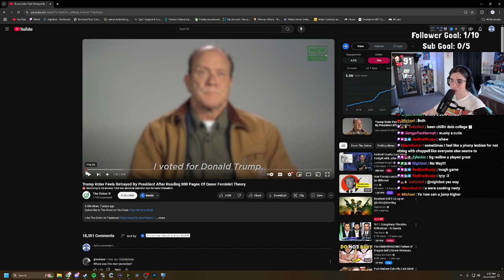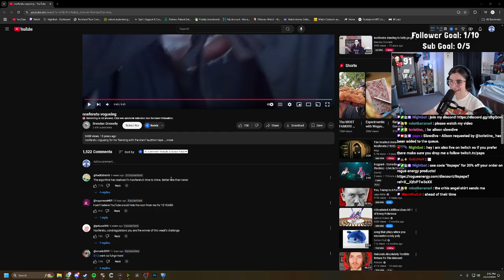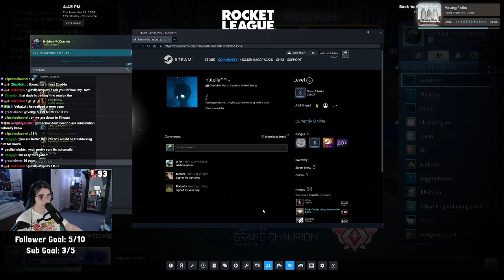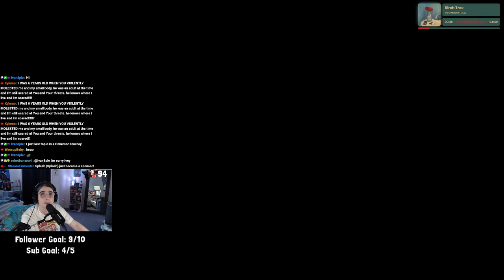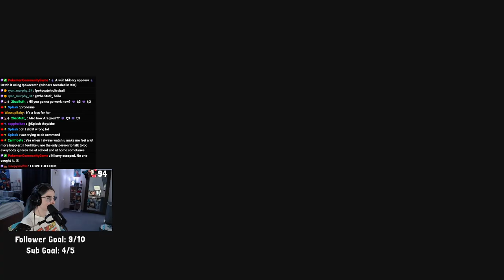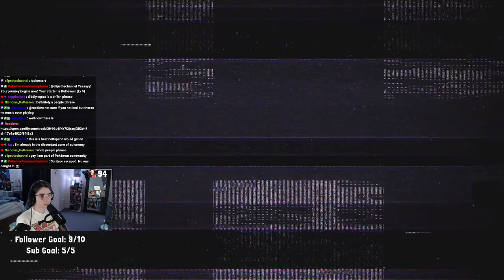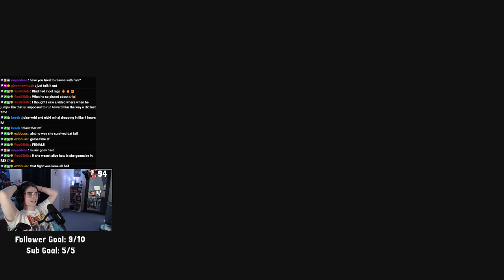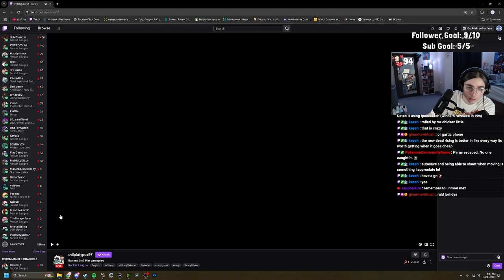long + regain stream | November 14th 2024